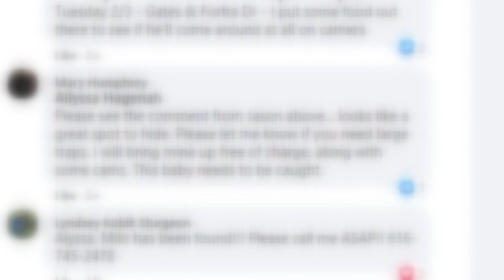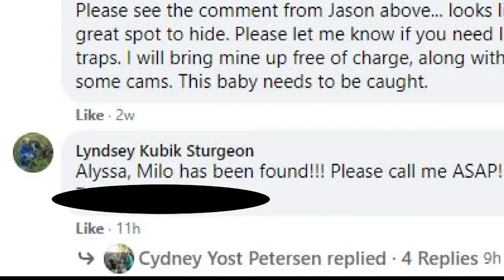Milo's miracle rescue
How a community of Pet Lovers helped find and bring home Milo.